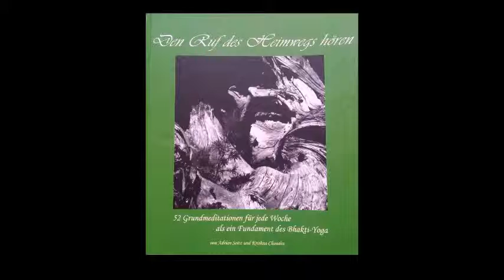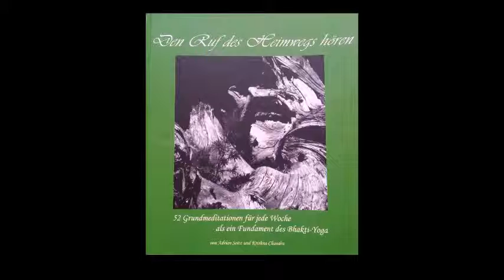53 Nachwort von "den Ruf des Heimwegs hören" (Ende)